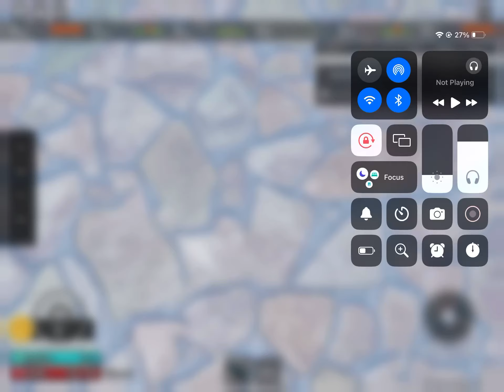Skibid box 26